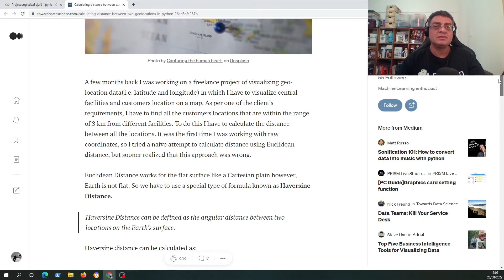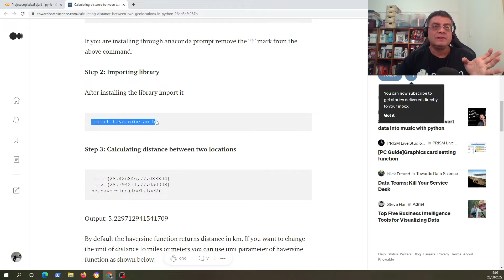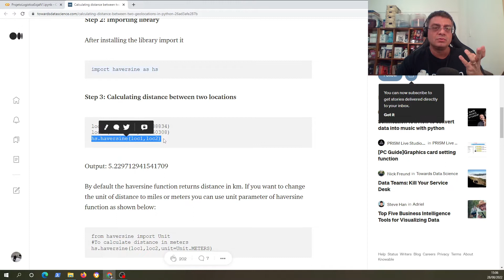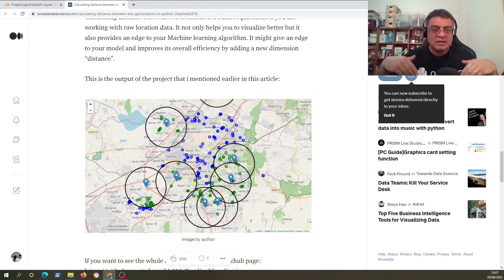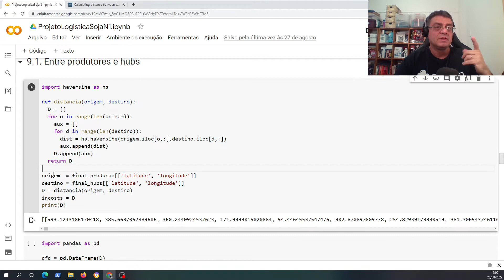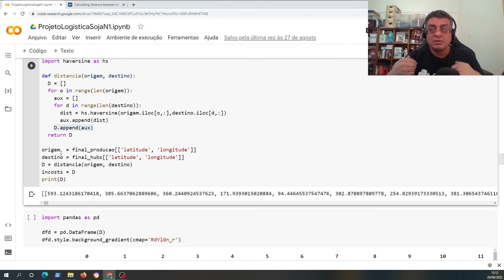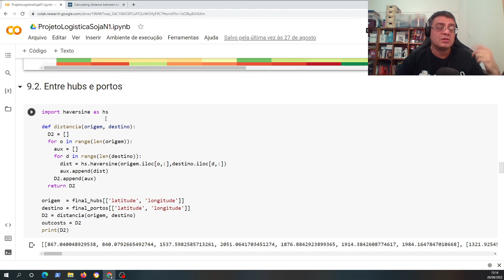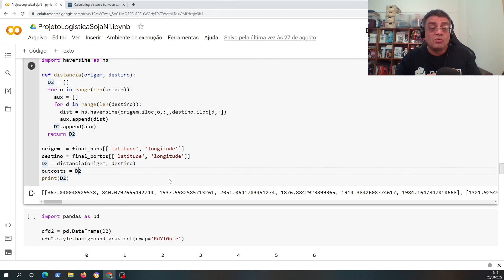Projeto MapaVerso para todos - S12A09 - Matriz de distâncias Haversine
E o seguinte livro: